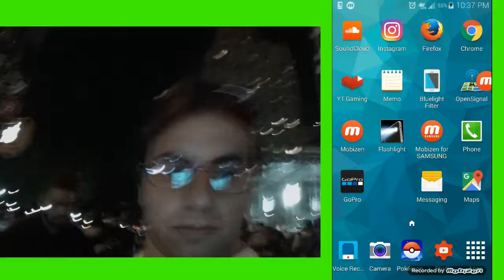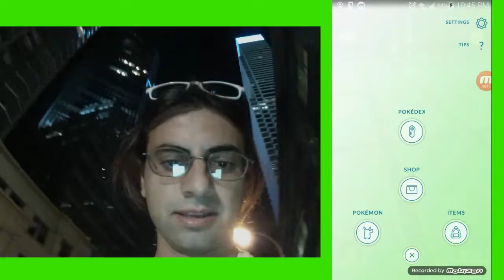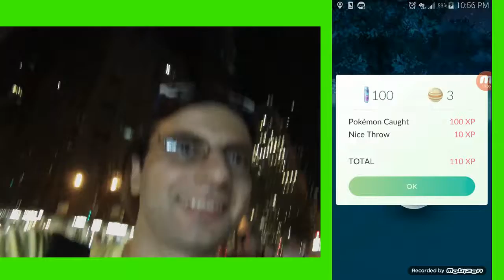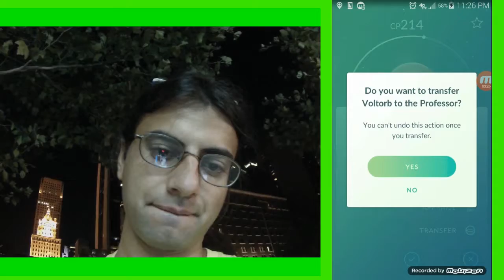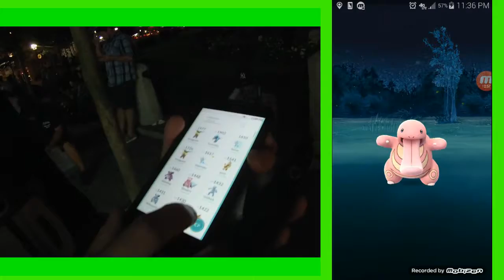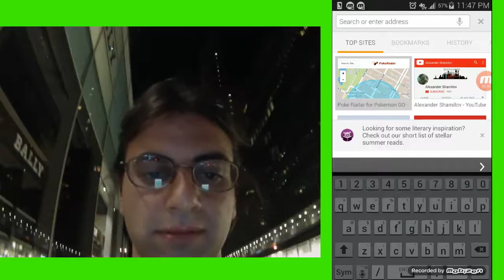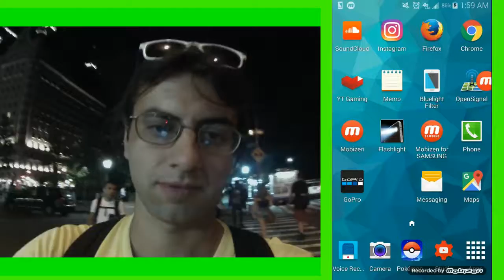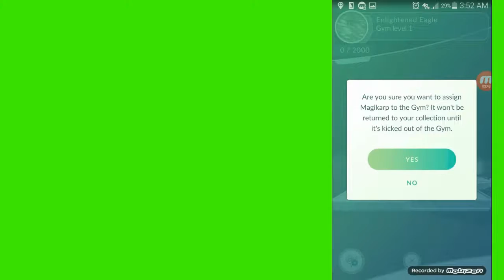Machoke, Lickitung and more @Central Park, NYC #6 - Pokemon Go Gameplay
Night 7 at Central Park was Lit. Towards the end I met a few more pokemon go players. Ed reached level 18 and Lewis was getting some cool pokemon Really good group to hang out with. Lots of fun